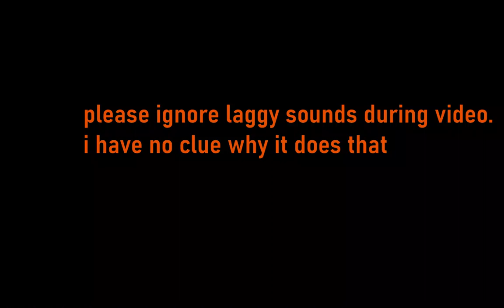NEW Piggy: Branched Realities SUMMER BUNDLE! (3 skins + trap)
this bundle is pretty awesome.
they brought back the old one for 700 coins, what a shame that we spent 1,000 on it.

My favourite is medusa.